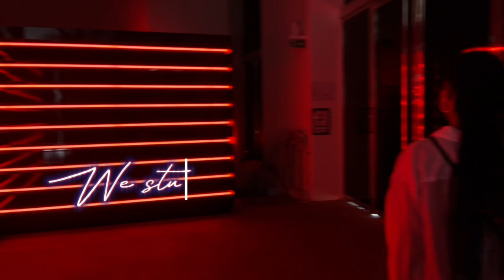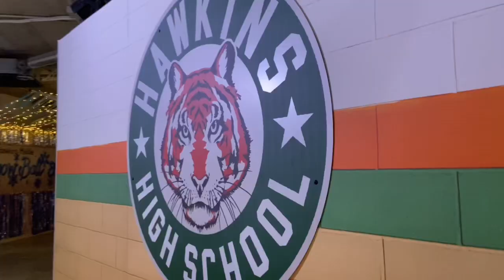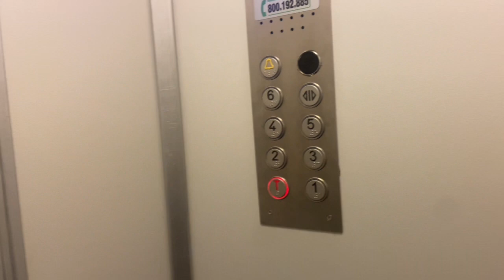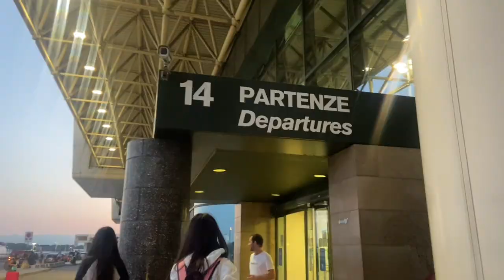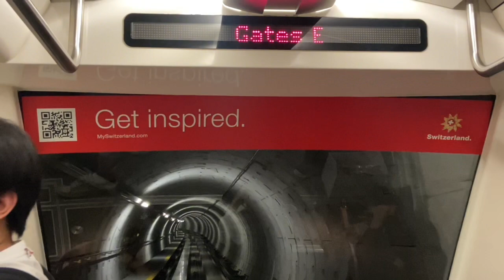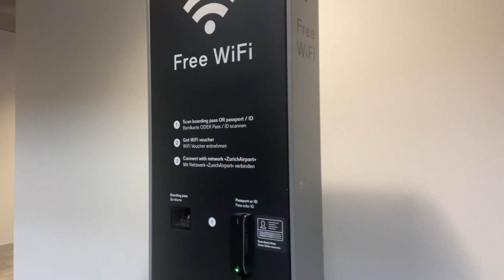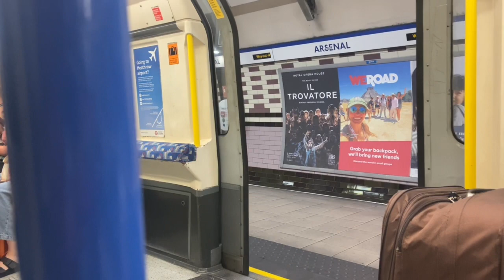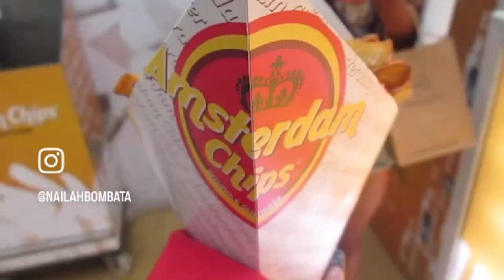SUPER FUN DAY IN MILAN| AFROBEATS DAY PARTY ON THE LAKE| THINGS TO DO IN MILAN| DUOMO| SALMON PIZZA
Princess & I attended a party on the Lake whilst in Milan. Watch till the end for some exclusive clips!
0: 00 - 4:26 VISITING DUOMO
4:28 - 6:10 STRANGER THINGS EXHIBIT
6:11 - 7: 44 AUTHENTIC SALMON PIZZA
7:45 - 9:20  BREAK DANCING UBER
9:21 - 13:12 DARTY ON THE LAKE
13:13 - 15:12 WIND DOWN
15:13 - 16:38 COACH TO THE AIRPORT
16: 39 - 23:03 AIRPORT DAIRES "MY FLIGHT GOT CANCELLED!"
23:04 - 23:53 LANDED
23:54 - 27:32 BONUS CLIPS!